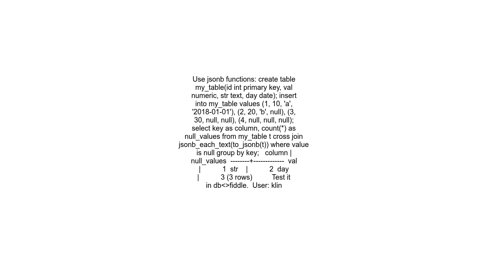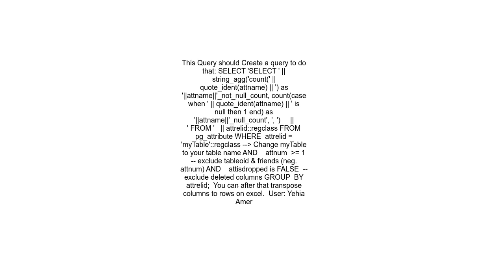How to get the count of null values for each column in table